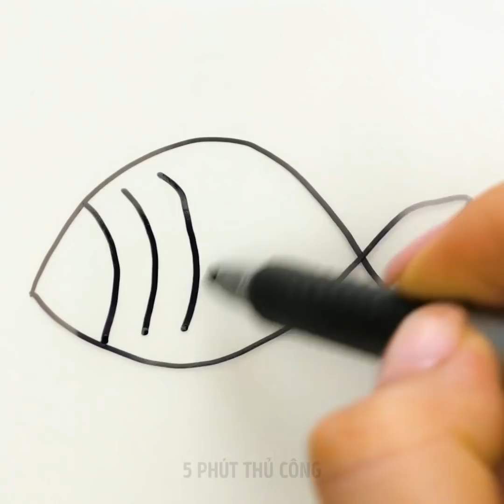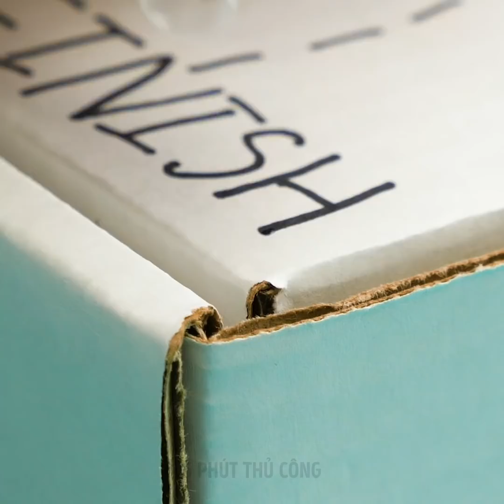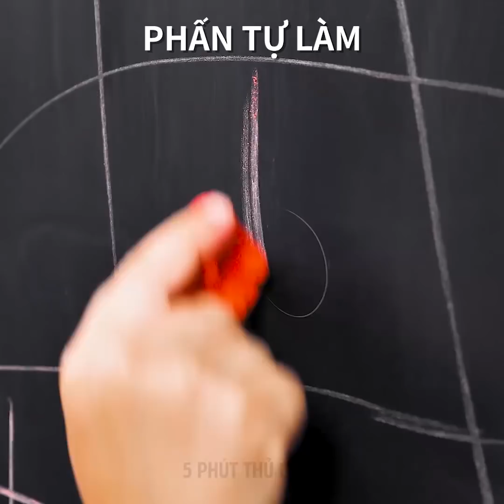34 MẸO VẶT THÔNG MINH CHO PICASSO TƯƠNG LAI NHÀ BẠN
ĐỒ THỦ CÔNG SIÊU NGẦU CHO TRẺ EM

Lần này chúng tôi đã chuẩn bị rất nhiều hoạt động cho trẻ em sẽ giúp bạn dành thời gian thật vui! Bên cạnh đó, lũ trẻ sẽ có cơ hội tạo ra những món thủ công siêu ngầu và sẽ bị bận rộn hàng giờ liền! Bạn sẽ không cần phải mua những công cụ đắt tiên và bạn sẽ cần giấy màu, khuôn bánh quy, tai nghe, ống hút, lõi giấy vệ sinh và hơn thế. Bạn sẽ thích bộ sưu tập những trò chơi dành cho trẻ nhỏ mà chúng tôi chia sẻ đây. Các bé trai sẽ yêu thích ý tưởng trò chơi đua xe giấy làm từ bìa các tông. Bạn có thể dành cả buổi tối đua xe và cũng có thể tổ chức cuộc đua cho cả gia đình. Ngoài ra, chúng tôi chia sẻ rất nhiều hướng dẫn gấp origami và bạn sẽ có rất nhiều niềm vui! Hãy xem những hướng dẫn vẽ siêu đỉnh dành cho các bạn nhỏ mà ai cũng thích. Bạn không cần phải học vẽ hoa quá cầu kì đâu. Bạn có thể vẽ những bông oải hương một cách dễ dàng với tai nghe. Bạn sẽ bị bất ngờ bởi cách vẽ cây anh đào bằng ống hút này cho xem. Một phương pháp vẽ siêu đỉnh khác sẽ giúp bạn trang trí thiệp mừng chính là vẽ bong bóng. Những vật dụng bạn sẽ cần là xà phòng rửa bát, nước, màu vẽ và ống hút. Trộn tất cả các nguyên liệu với nhau trong ly và thổi bong bóng thôi. Sau đó phủ bong bóng lên giấy và làm thành một chiếc thiệp xinh tặng mẹ. Cuối cùng, bạn sẽ được xem những hướng dẫn vẽ màu dầu trông như một giấc mơ vậy!

DẤU THỜI GIAN:

00:12 Đồ thủ công dành cho trẻ

 01:11 Đua xe cùng bé

04:21 Hướng dẫn vẽ siêu ngầu

08:08 Vẽ cùng bong bóng